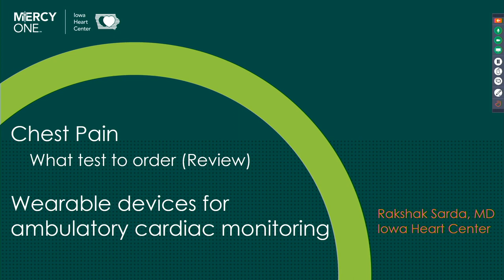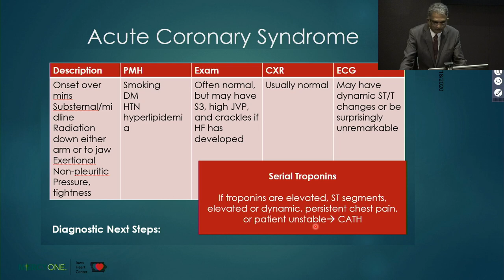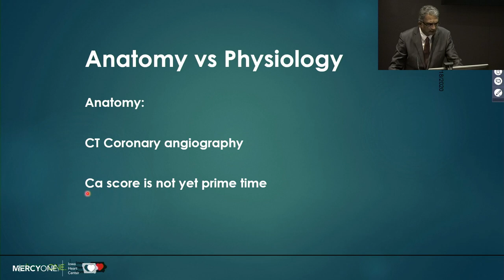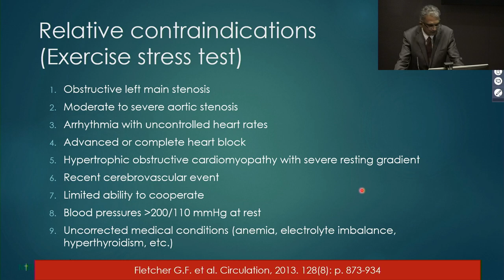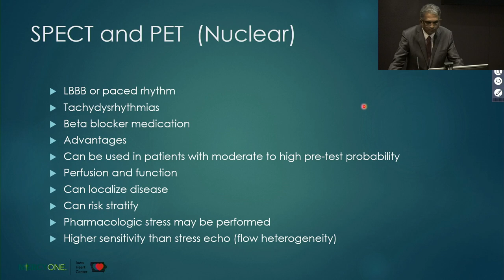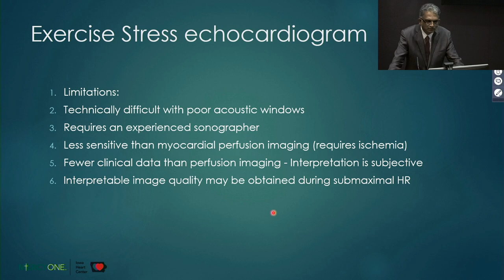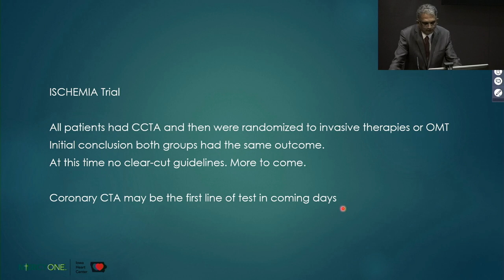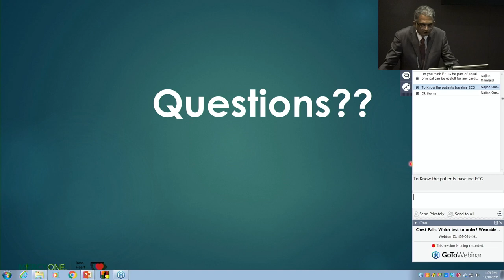Chest Pain Which Test to Order & Wearable Tech Devices 11/8/20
Rakshak Sarda, MD, Iowa Heart Center